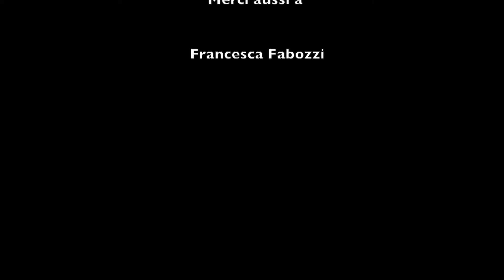PLANCHE A SKATE - Create In Lille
Quoi de mieux qu'un skate amphibie pour parcourir la region lilloise et son canal?

La planche à skate est le premier de nombreux projets farfelus de Create In Lille; Quatre potes futurs ingénieurs qui feront tout pour se marrer les weekends en construisant toutes sortes d'inventions..

Membres:
Gaspard
Joseph
Hervé
Martin